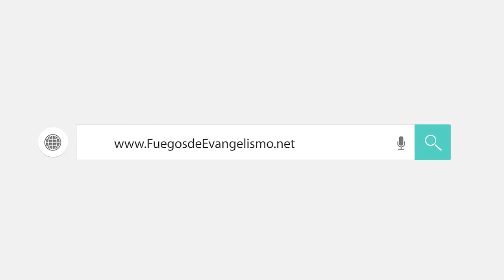Montecito Baptist Church ( Saludos Pastor Elmer Fernández)